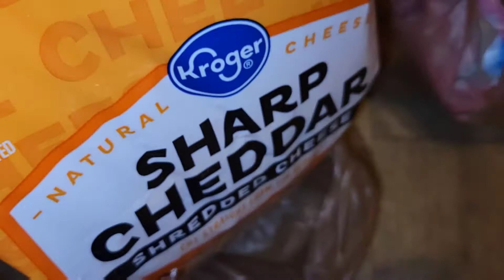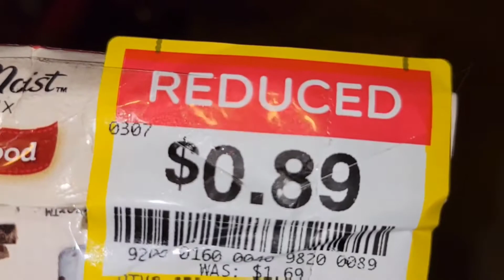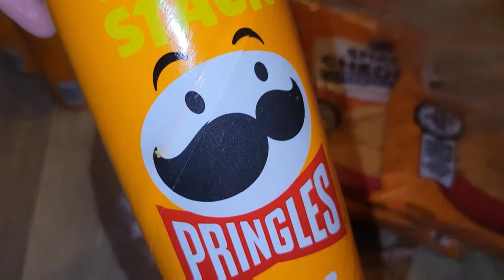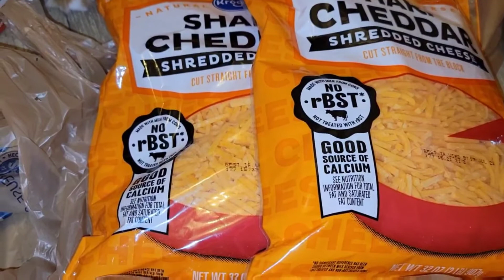Kroger's Haul- Yee-Haw Mt. Dew, it will tickle yore innards! 🙄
So I went to Kroger's today for Mt. Dew basically. I got some shredded cheddar cheese too. Only a couple finds in the dented section.